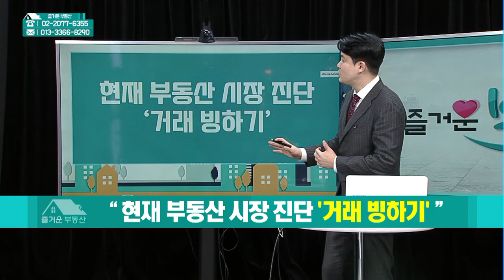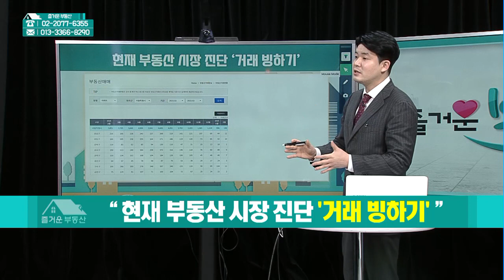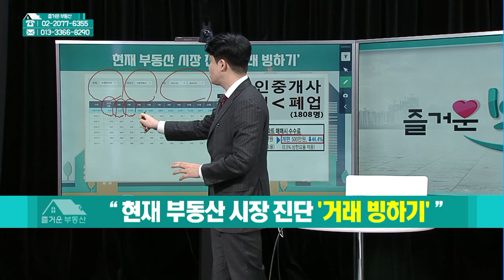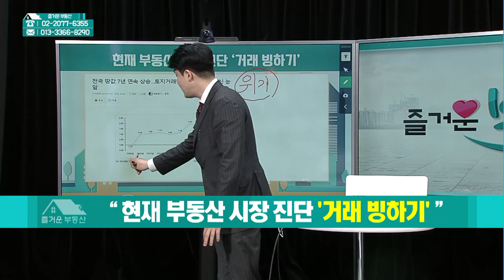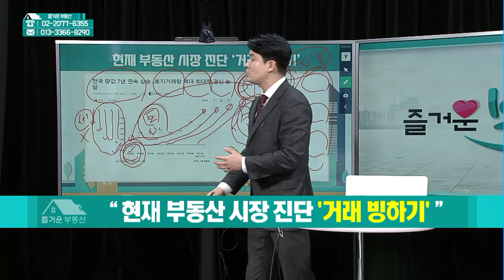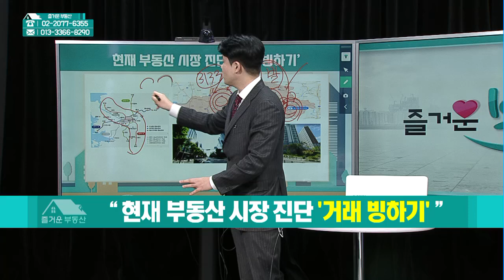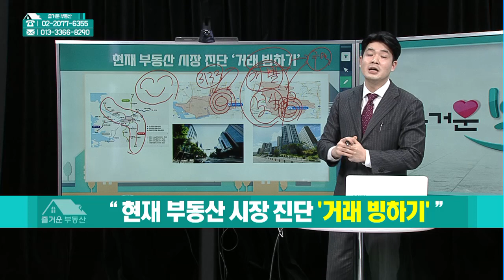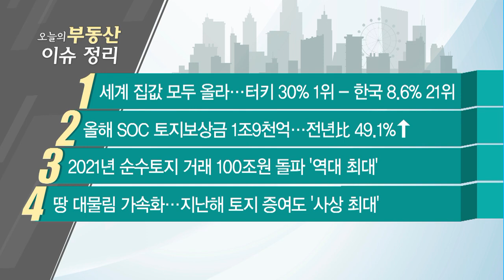[즐거운 부동산] 현재 부동산 시장 진단 '거래 빙하기' / 머니투데이방송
02/21 즐거운 부동산

▶ 부동산 이슈 Q&

Q. 작년 '순수토지' 거래 역대 최다… 체크 포인트는?

▶ 현재 부동산 시장 진단 '거래 빙하기'